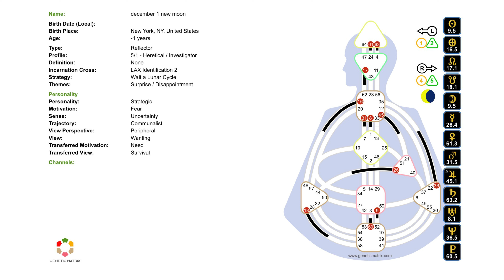New Moon/You Have All the Time You Need to Decide/November 30/December 1, 2024/Human Design Transits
Hope you have a super New Moon!